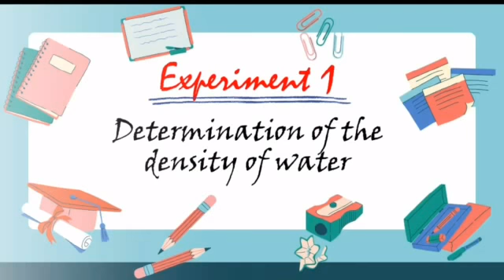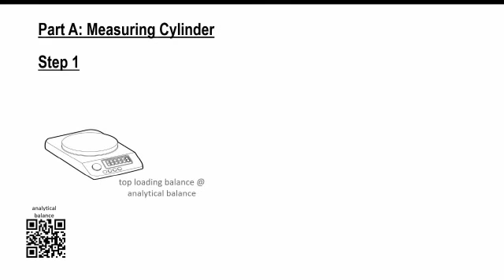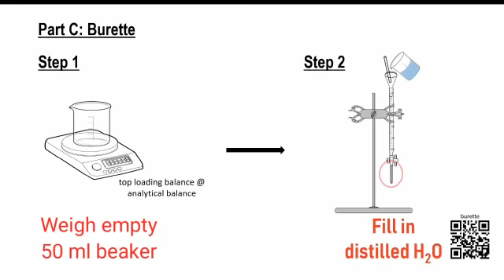CHEMISTRY SES (DK014) - JOTTER - Experiment 1: Determination of the Density of Water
Density of water